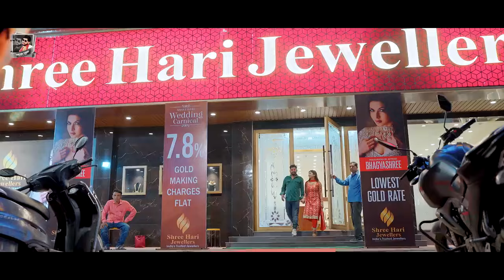Video पागल Tuntun Yadav Pagal F t Kajal Raj New Bhojpuri Sad Song 2024 1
Video । पागल ।Tuntun Yadav ।Pagal ।F t Kajal Raj ।New Bhojpuri Sad Song 2024

► Album :-
► Song :-
► Singer :-
► Lyrics :-
► Director :-
► Producer :-
► Digital Head :- Vicky Yadav
► Label / Company :- Tuntun Yadav Beats